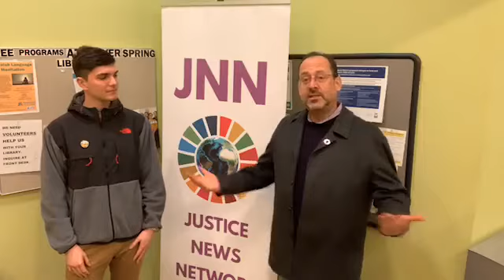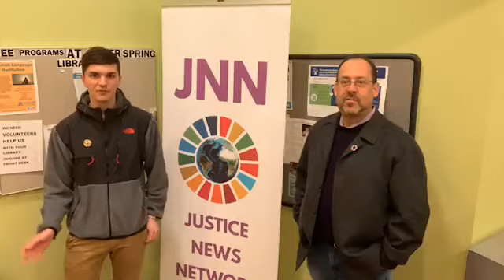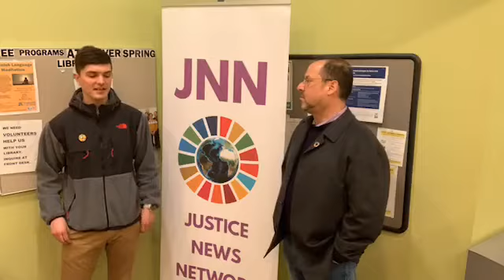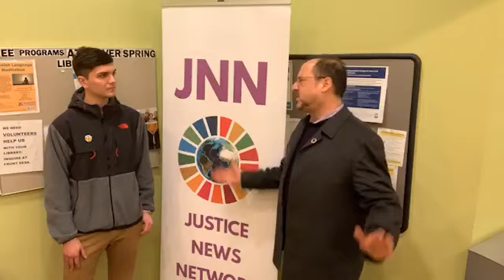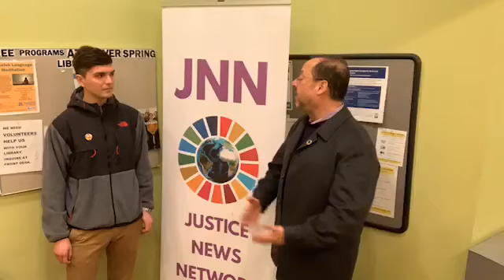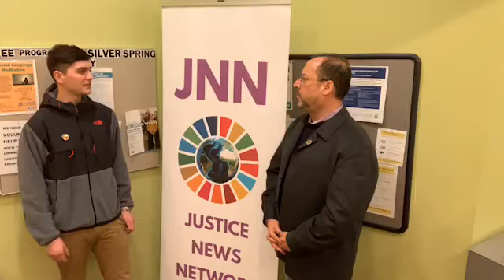Justice News Network JNN Interview with John Spies, Extinction Rebellion NYC and Montgomery County,